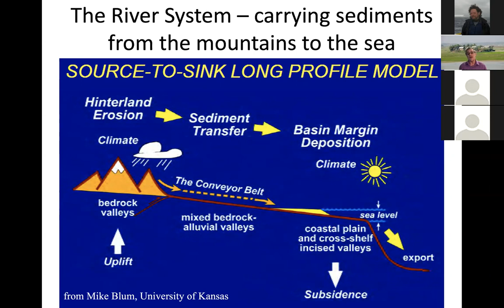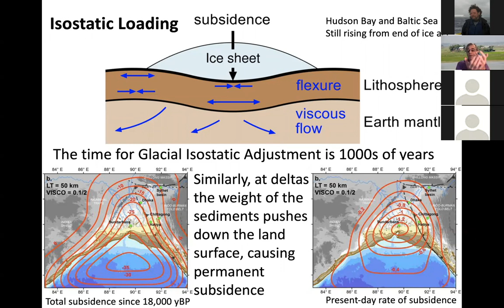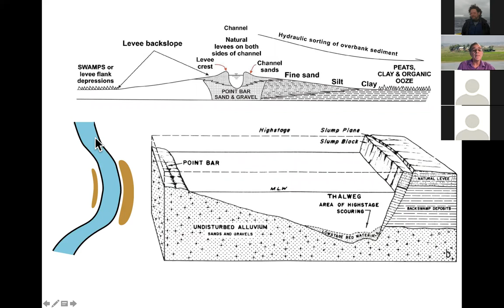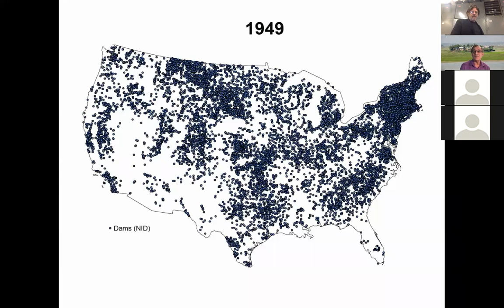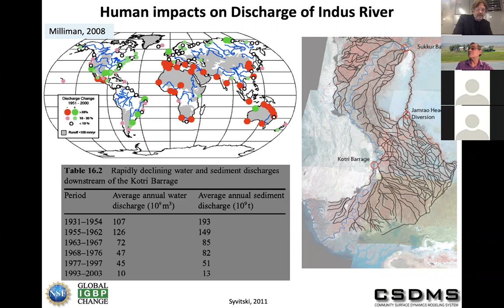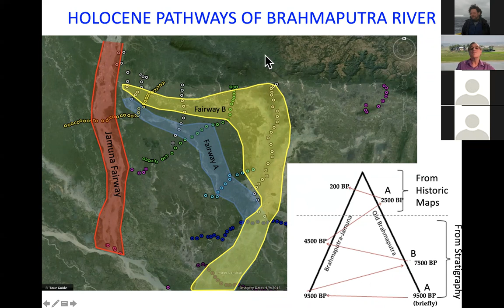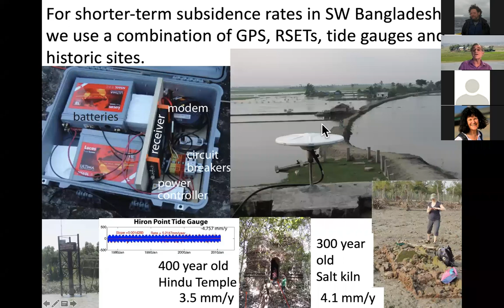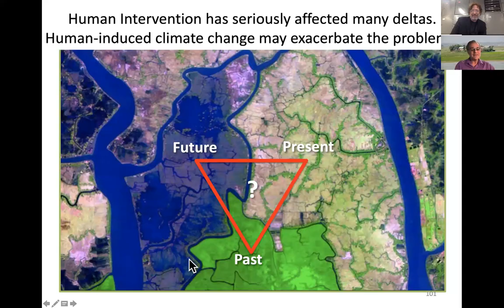Michael Steckler: "Sinking River Deltas: the Canary in the Coal Mine for Climate Change?"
The Queens College School of Earth and Environmental Sciences presents Michael Steckler from the Lamont-Doherty Earth Observatory: "Sinking River Deltas: the Canary in the Coal Mine for Climate Change?"

Sedimentary deltas form at the mouths of river at the boundary between the land and the sea. They are low-lying environments that represent a fragile balance between changing sea level, land subsidence, and sediment supply, and are thus highly vulnerable to environmental and anthropogenic change. We will explore this balance at a number of deltas around the world including the Mississippi Delta, the Rhine-Meuse Delta (Netherlands), Colorado River Delta, the Indus Delta, the Mekong Delta, Yellow River Delta, and my own research on the Ganges-Brahmaputra Delta. I will show example of anthropogenic enhancement of subsidence through fluid extraction and alteration of sediment supply due to dams, river diversions and deforestation. The net result is that at this point in time anthropogenic changes to most deltaic and sedimentary systems far exceed the impact due to climate change. As a result, the sustainability of many of the world’s deltas is at risk.